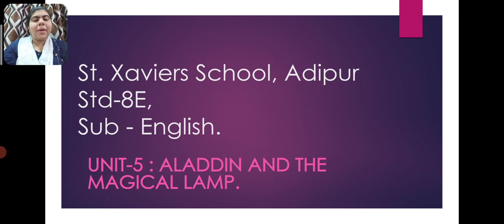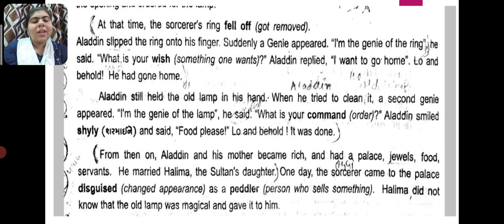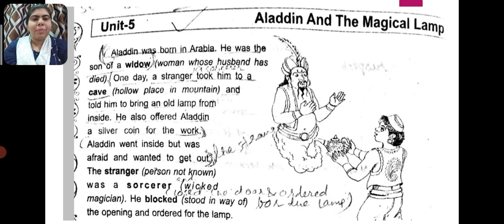Std:-8E Sub:-English Let's Read More Unit-5